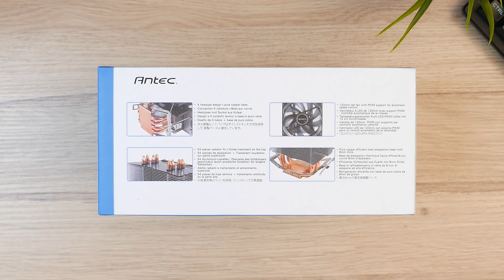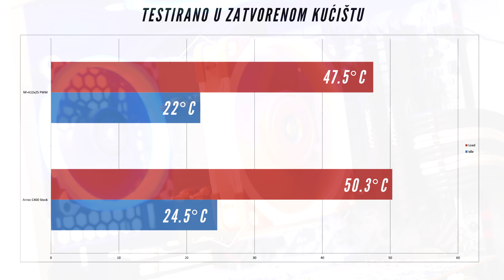ANTEC C400 RECENZIJA - 4K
Antec C400 je testiran na AMD Ryzen 5 1600X procesoru u zatvorenom Antec P110 LUCE kućištu, sa ambijentalnom temperaturom prostorije od 22 stepena celzijusa. Rezultate testiranja Silverstone AR01 i Arctic Freezer 33 kulera sam morao ponoviti u novim uslovima interijera zbog toga što su prethodni testovi prikazivali vrednosti u drugom kućištu sa ambijentalnom temperaturom od 28-30 stepeni celzijusa (još su bile one vrućine, a ja i dalje nemam klimu u studiju gde snimam i testiram).